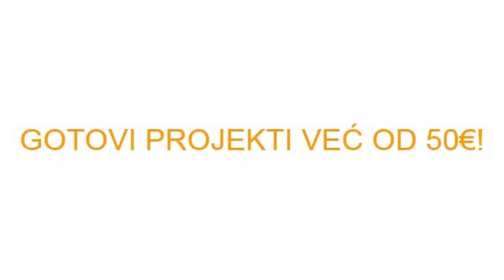MODEL E-10 Spratna porodicna kuca, P=201m2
Model E-10, spratna porodična kuća.